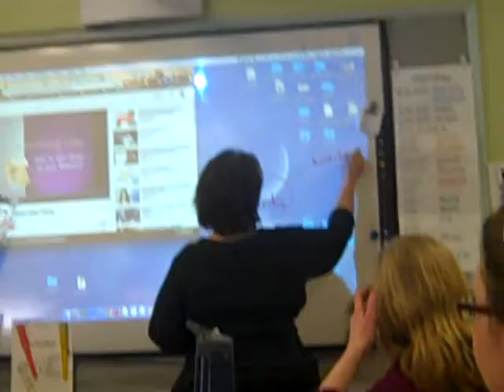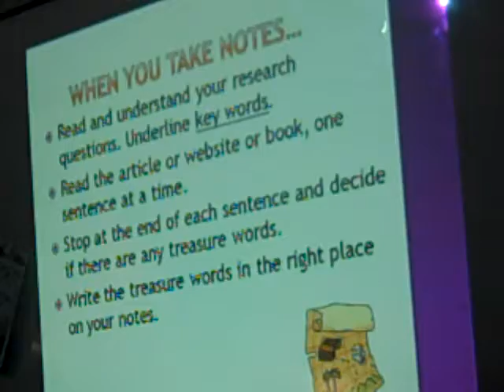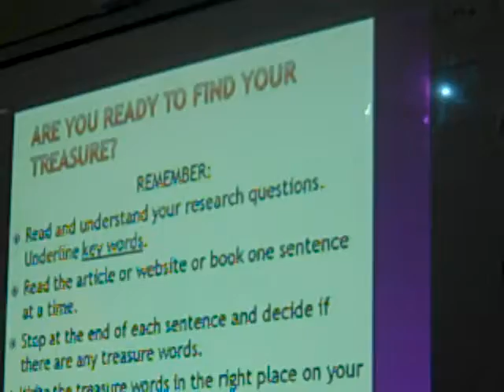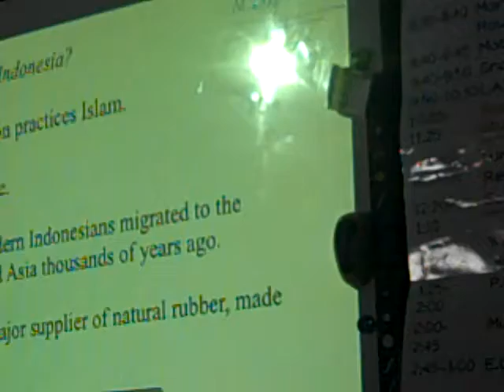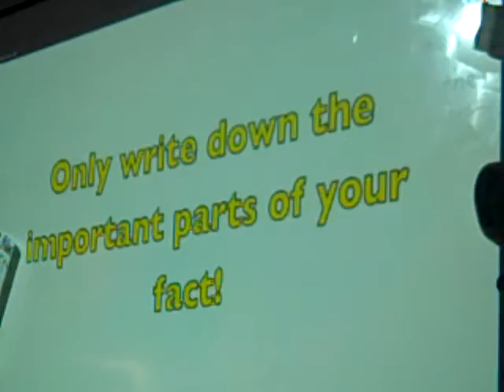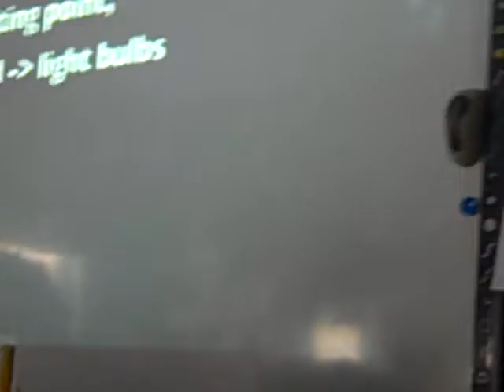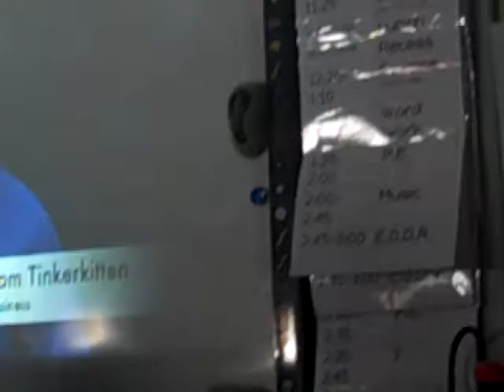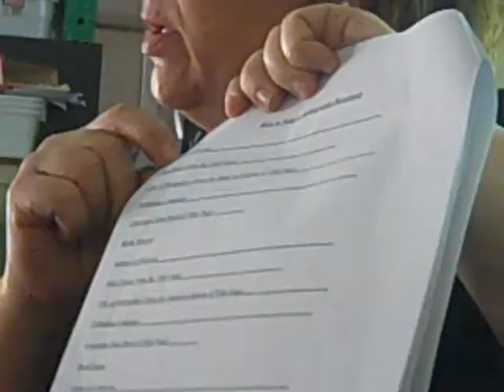NoteTaking Lesson version 2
Filmed by R. Frankel